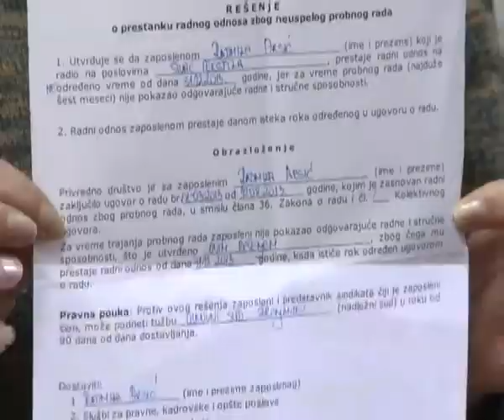STAR FESN DOO ZRENJANIN